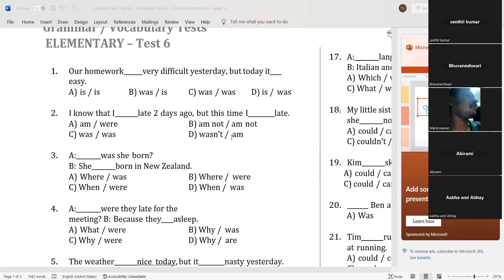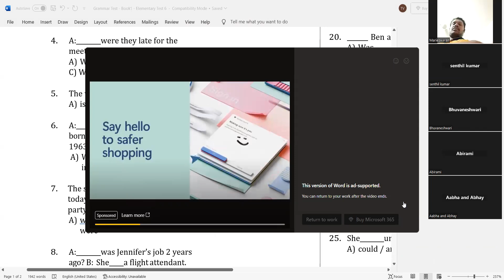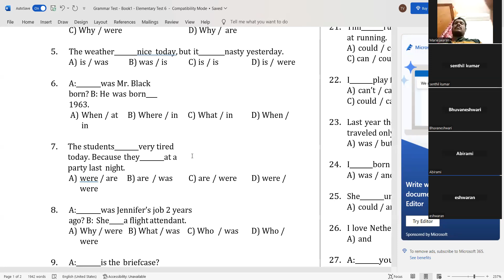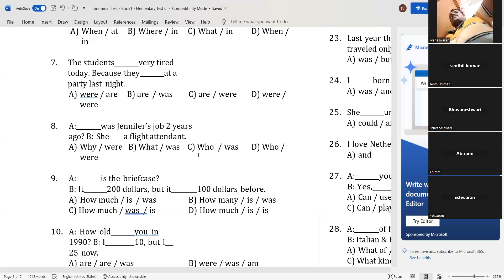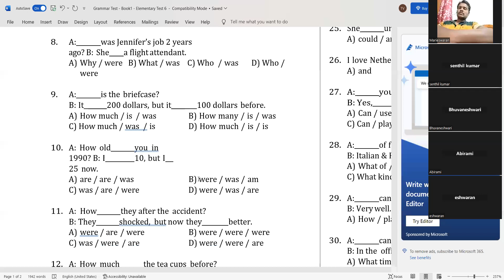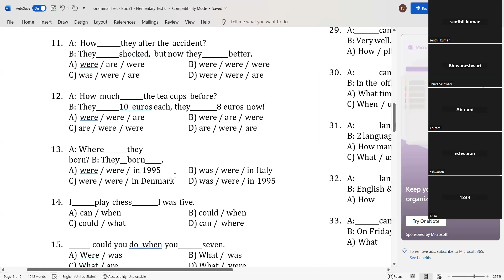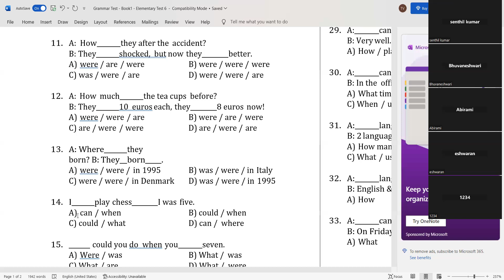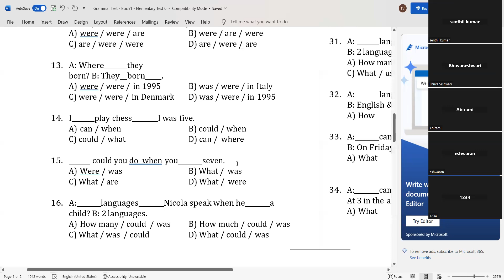ஆங்கிலத்தில் சுலபமாக பேச கட்டாயம் பார்க்கவேண்டிய வீடியோ: BASIC GRAMMAR: B11 C31: Present Past - Pt1